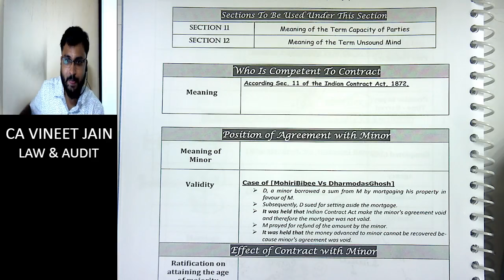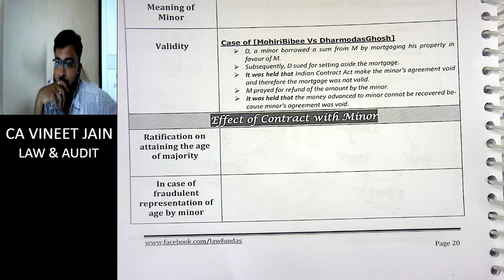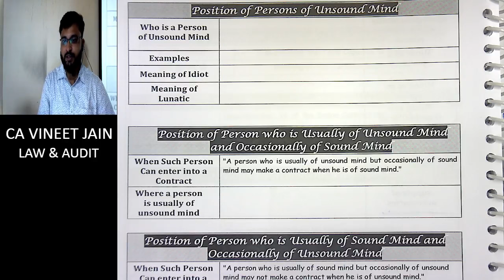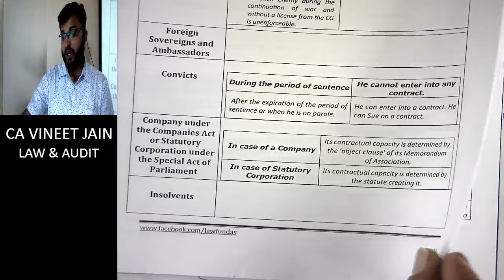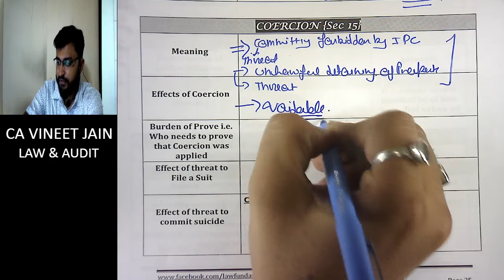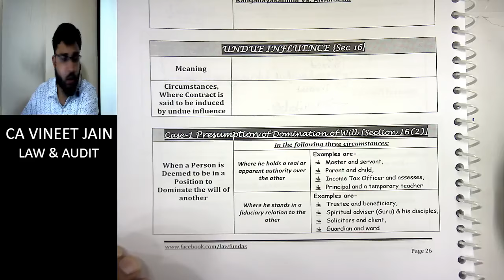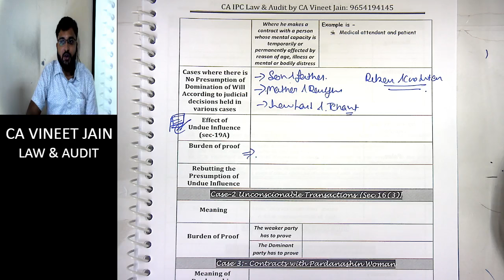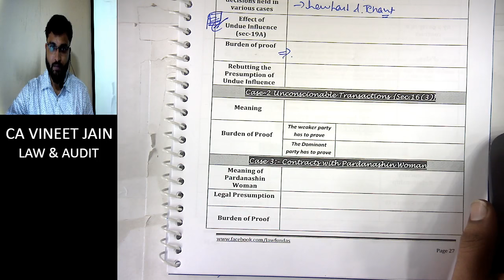CA CPT THE INDIAN CONTRACT ACT REVISION BY CA VINEET JAIN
1. Capacity to Party / Competent to Contract
2. Minor, Unsound Mind & Persons Disqualified by Law
3. Consent and Free Consent
4. Coercion (Section 15)
5. Undue Influence (Section 16)